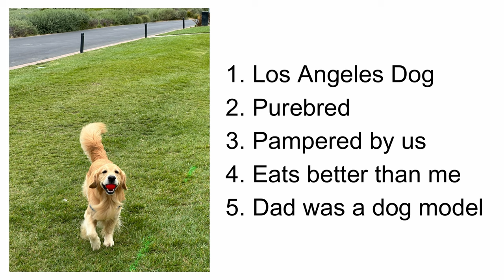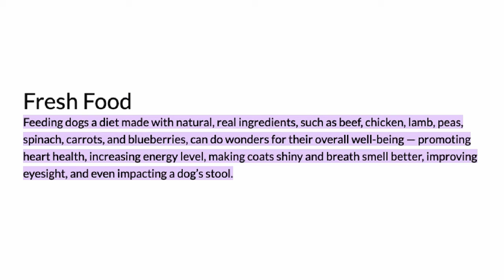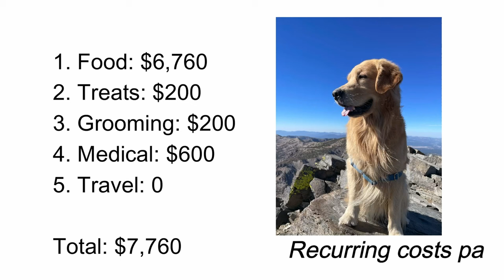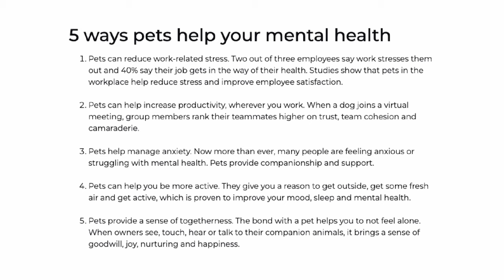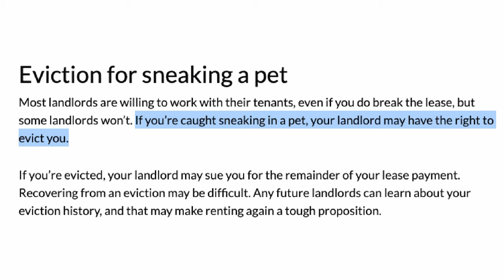Owning A Dog In 2023: Worth It For Your Money, Time, And Health?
I love dogs and while visiting family in California, I decided to explore exactly what it takes to keep my brother in law Riley happy.  While dogs are time consuming and somewhat expensive, I credit my mother and father in laws' phenomenal health to owning dogs their entire life. A doggo may not be the best financial decision in our 20's and early 30's, but can serve as an incredible asset to our health (and arguably, significant medical bills) in the long term.

Keep in mind that since Riley is a purebred Retriever in Los Angeles, our parents do spend a higher amount on food than the household.  We don't have a dog right now (my husband and I) and probably won't get one to concentrate on wealth building for now.  And my right hand is moving throughout the whole video because Riley was right next to me demanding attention, haha.

Timestamps:
00:00 Introduction
01:30 Time breakdown
02:17 Money breakdown
04:58 Grieving
05:27 Medical benefits
06:14 End thoughts

References:
1. Bellumori TP, TR Famula, DL Bannasch, JM Belanger, & AM Oberbauer  2013 Prevalence of inherited disorders among mixed-breed and purebred dogs: 27,254 cases (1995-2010).  J Am Vet Med Assoc 242: 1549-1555.
2. Pets as Coworkers, Accessed: May 19, 2023, Published: July, 19, 2022
3. Los Angeles Dog Daycare Prices - Puparazzi LA, Accessed: May 19, 2023, Published: January 24, 2023
4. Fresh vs Raw Dog Food vs Kibble: Which Diet Is Best For Your Dog?, American Kennel Club, Accessed: May 22, 2023, Published: July 20, 2022
5. What Happens If You Sneak a Dog Into Your Apartment?, American Kennel Club, Accessed: May 19, 2023, Published: February 25, 2020